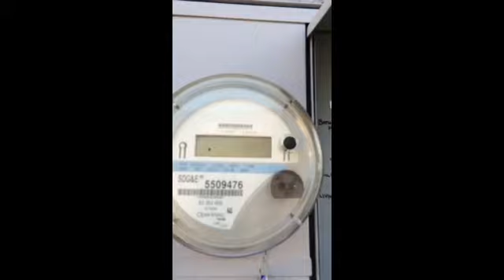Giving new life to our home